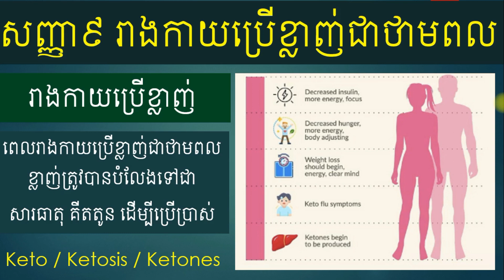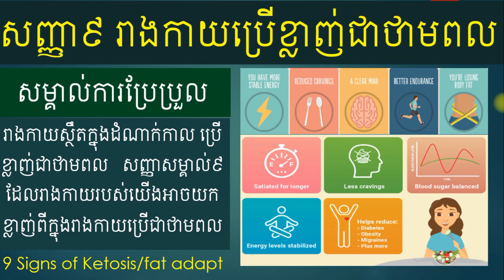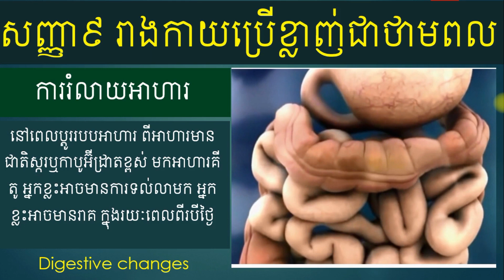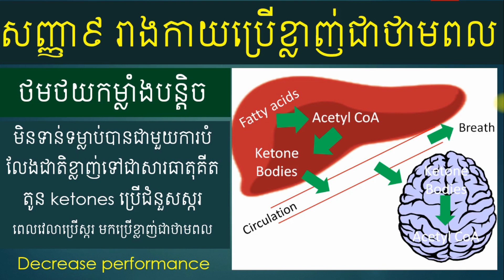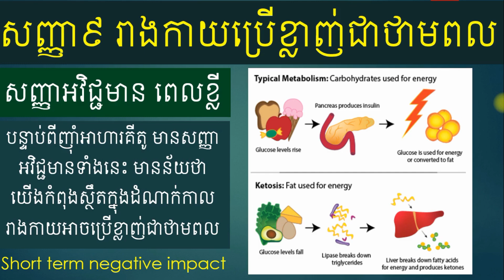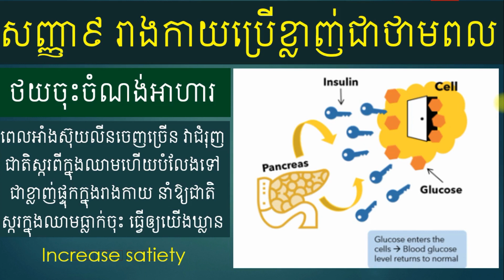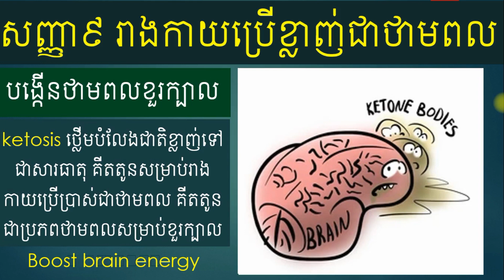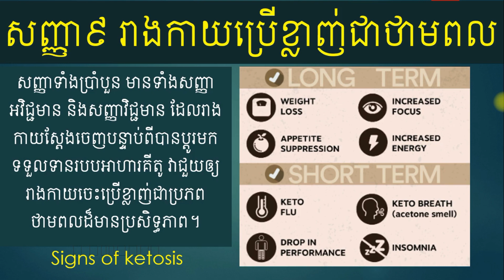សញ្ញា៩ប្រាប់អំពីរាងកាយប្រើខ្លាញ់ជាថាមពល 9 signs you are in Ketosis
You will learn from Hybrid health on how to stay fitness, healthy and longevity.​ The signs that you are in ketosis / fat adapted. Your body change from burn sugar to burn fat for fuel.